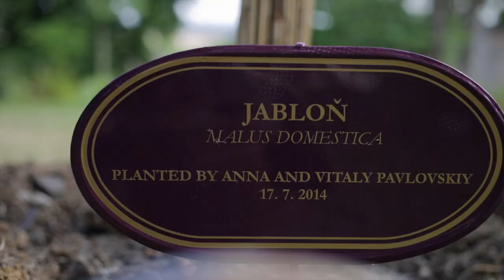Destination wedding in Chateau Mcely | Czech Republic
Fairytale destination wedding in the heart of Europe ❤️

Wedding video from Chateau Mcely, Czech Republic | Anna&Vitaly

Wedding videographer: MONT Videography

Wedding Venue: Chateau Mcely